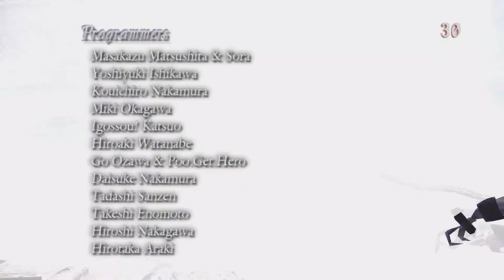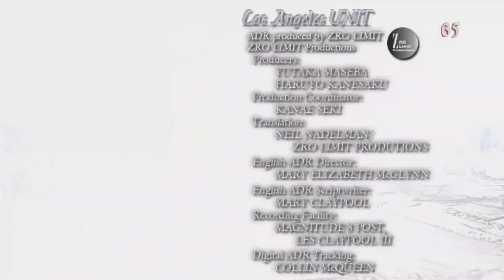He Cut My Hand - Devil May Cry 3: Dante's Awakening - Final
I almost lost my fingers in the last episode. That would have been tragic!